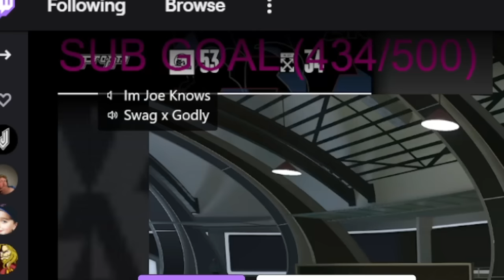Joe Knows Wagered YoungPrecise For $7000 On NBA 2K24 & u WON'T BELIEVE HOW IT ENDED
*must watch Joe Knows Wagered YoungPrecise For $7000 On NBA 2K24 & u WON'T BELIEVE HOW IT ENDED nba 2k24. nba 2k24 record glitch. nba 2k24 best jumpshot. nba 2k24 best builds. nba 2k24 review. nba 2k24 release date. nba 2k24 vc glitch. nba 2k24 cover athlete. nba 2k24 best power forward build. nba 2k24 build. nba 2k24 best build. nba 2k24 my career. nba 2k24 myteam. nba 2k24 mobile*